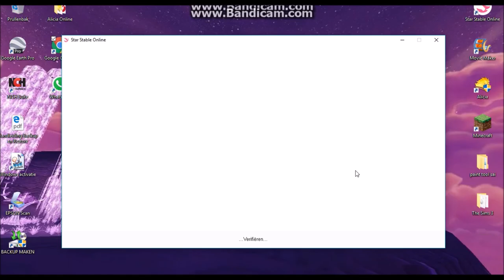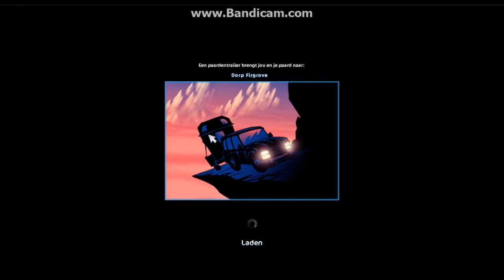trainings route in sr gebied en nieuw upload schema *Silky's and friends**